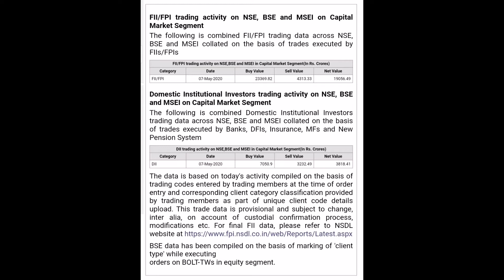FII/FPI & DII TRADING ACTIVITY ON 07 MAY 2020 INDIA